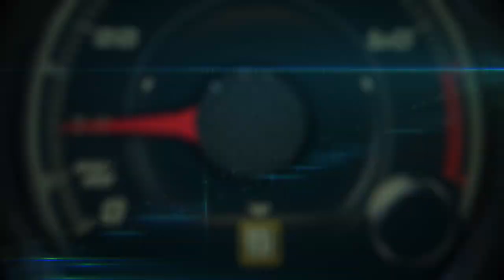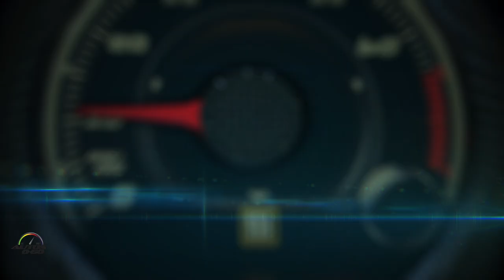Shine Armor - Lavado y pulido de auto sin agua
Shine Armor  - Lavado y pulido de auto sin agua con este producto que es altamente recomendable.